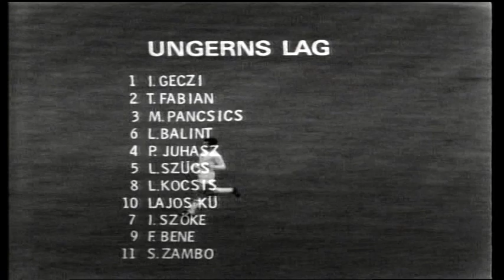25.05.1972 Sweden - Hungary (QWC 1974)